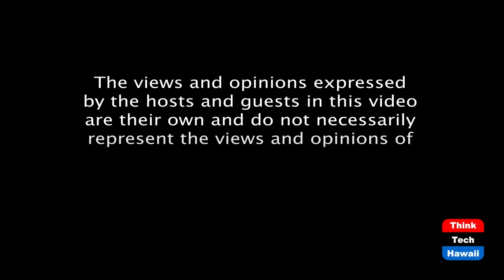How Wealthy Homeowners are Endangering Hawaii's Beaches (Community Matters)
But no one in government seems to be paying attention.  The host for this episode is Jay Fidell.  The guest for this episode is Sophie Cocke.

Star Advertiser Reporter Sophie Cocke will help us understand the problem of Hawaii's endangered beaches.  Despite the warning markers, this shoreline — like all beaches in Hawaii — is supposed to belong to the public. Under state law, anything below the high wash of the waves during the time of the year that the ocean is highest is public land, and officials are obligated to protect and preserve it.  But as coastal homeowners face rising sea levels brought on by climate change, the state is increasingly approving sandbags and other structures that are speeding the loss of its beaches.